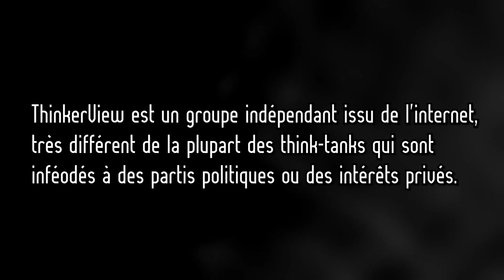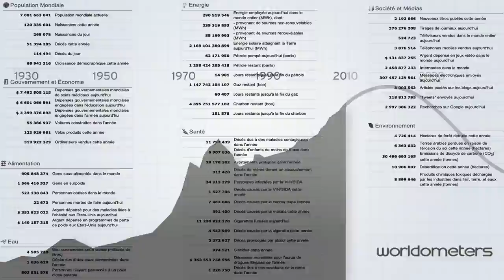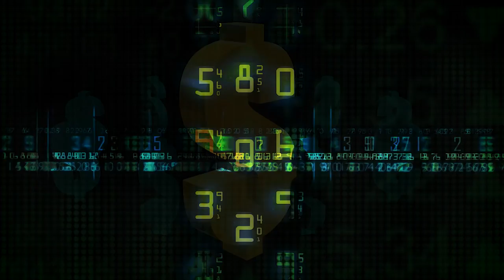ThinkerView - Teaser Interview Jacques Blamont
ThinkerView est un groupe indépendant issu d'internet, très diffèrent de la plupart des think-tanks qui sont inféodés à des partis politiques ou des intérêts privés.

Nous vous proposons donc de réfléchir ensemble avec : Jacques Blamont

Père de la recherche spatiale française et membre de l'académie des sciences, il est convaincu que l'humanité ne sera pas capable de relever l'ensemble des défis qui vont se poser à elle dans les prochaines décennies. Un changement de phase va se produire...